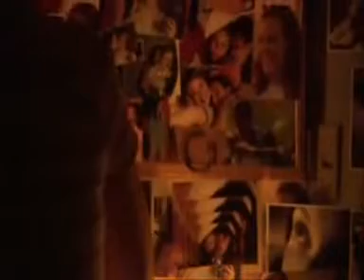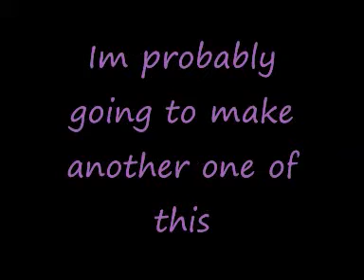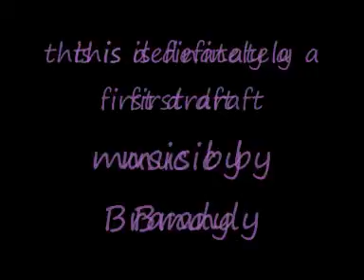TLW - Alice and Dana - I'm Nothing Without You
Please rate and comment :o). This song is meant to show how much Alice loves Dana and how they do belong together.